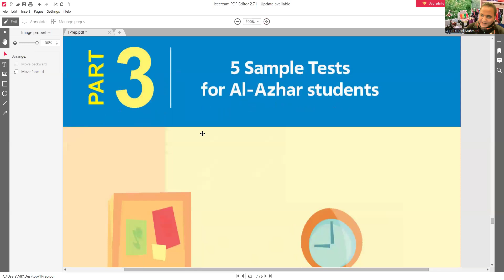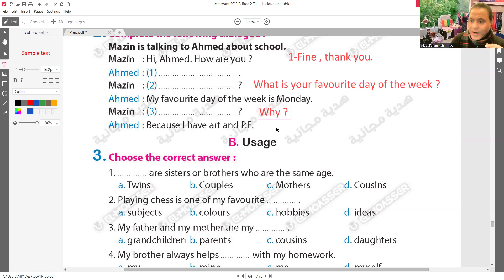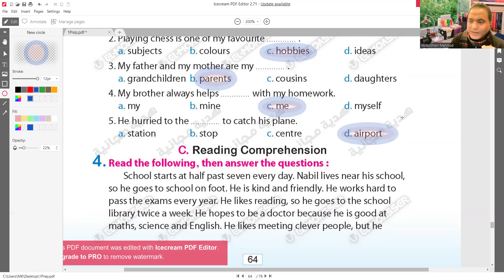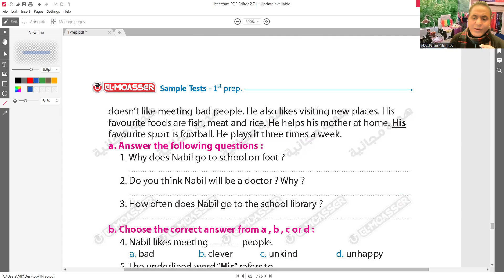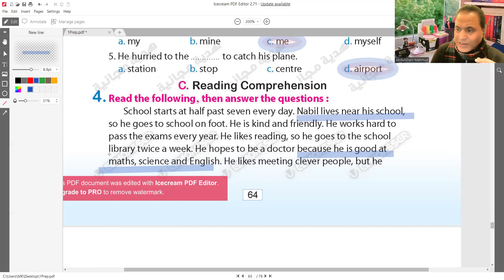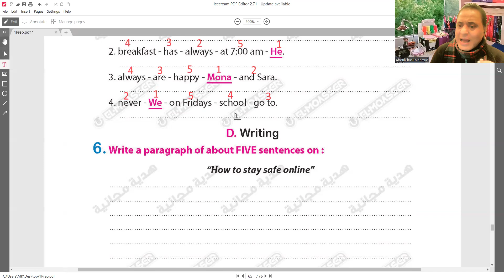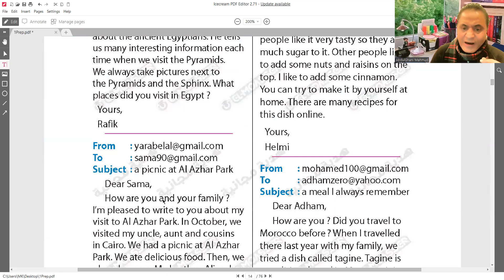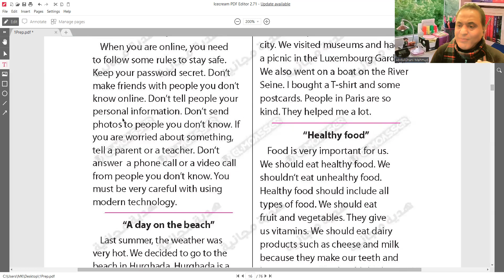حل الامتحان الأول من كراسة المعاصر للمراجعة النهائية اولى اعدادى2024 لطلاب الأزهر الشريف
اولى اعدادى ازهر
امتجانات اولى اعدادى الازهر الشريف
الصف الاول الاعدادي الترم الاول,
لصف الاول الاعدادى,
امتحانات الصف الأول الاعدادى ازهر
طلاب الازهر
وحل إمتحان محافظة القاهرة والاسكندرية والجيزة والقليوبية والشرقية من صفحة 39 إلى 51 للصف الأول الاعدادى الترم الاول 2024
حل تدريبات إمتحانات المحافظات ملحق المعاصر ٢٠٢٤ للصف الأول الاعدادى المعاصر A week is enough أولى إعدادي ترم أول 2024
حل من صفحة ٣٩ إلى ٥١ كراسة المراجعة النهائية الصف الأول الاعدادى المعاصر محافظة القاهرة والاسكندرية والجيزة والقليوبية والشرقية المنهج الجديد 2024
الصف الثاني الاعدادى شرح وحل مذكرة المراجعة النهائية للامتحان من ملحق المعاصر A week is enough من ص 39 إلى 51
حل إمتحان محافظة القاهرة 2024
حل إمتحان محافظة الجيزة 2024
حل إمتحان الإسكندرية 2024
حل إمتحان محافظة القليوبية 2024
حل إمتحان محافظة الشرقية 2024
حل كتاب المراجعه النهائيه أولى إعدادي 2024
حل ملحق أولى إعدادي إنجليزي نسخة 2024
إنجليزي أولى إعدادى حل ملحق A week is enough
إنجليزي الصف الأول الاعدادى ترم أول شرح وحل مذكرة المعاصر للمراجعة النهائية للامتحان
حل تدريبات ملحق المعاصر انجليزي من صفحة ٣٩ إلى ٥١
قناة    مستر عبدالغنى السوهاجى محمد تقدم شرح وحل مذكرة المعاصر للمراجعة النهائية للامتحان
إجابة أسئلة كراسة المراجعة النهائية للامتحان إنجليزي 2024 النموذجية للصف الأول الاعدادى
حل كراسة المراجعة النهائية أولى إعدادي من صفحة 39 إلى 51
حل وتصحيح تمارين كتاب المعاصر أولى إعدادي الترم الاول 2024
قناة ميس إنجليزي Miss English  مع ميس حنان محمد تقدم شرح وحل مذكرة المعاصر للمراجعة النهائية للامتحان A week is enough من صفحة ٣٩ إلى ٥١